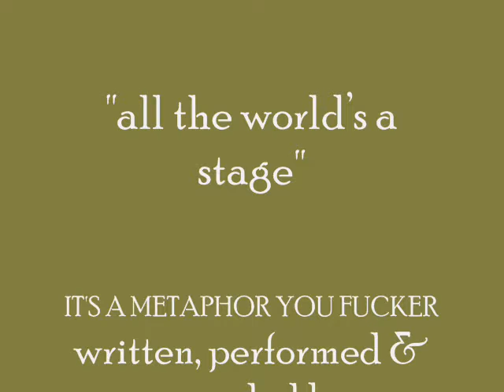Fraser Templeton: it's a metaphor you fucker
it's a metaphor you fucker. written, performed & recorded by Fraser Templeton